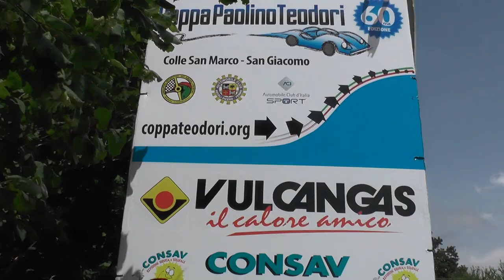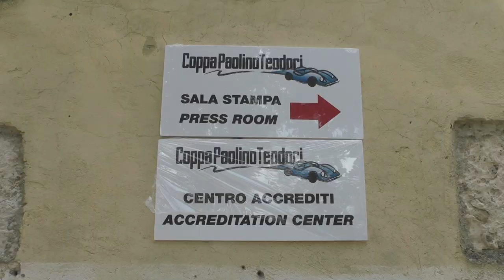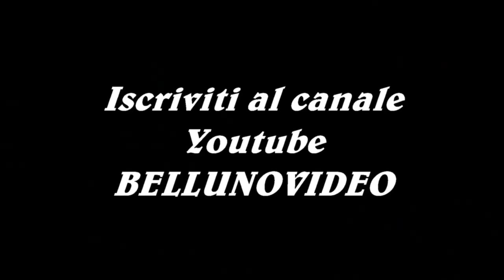HILLCLIMB SALITA COPPA PAOLINO TEODORI 2021 / PASQUALE CARLOMAGNO / MINI COOPER RSTB 1600